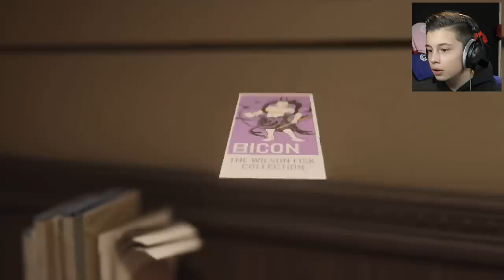RUZIE MET MR. DEMON !! | Marvel's Spider-Man Let's Play #3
Steun deze Spiderman let's play met een gratis like! :D 5.000 likes per aflvering zou awesome zijn! Ik doe echt mijn best om deze serie elke dag te uploaden voor jullie. Thanks thanks thanks!

Marvel's Spider-Man is echt de beste game van het jaar!!

Ik kan niet uitleggen hoe vet deze game is. This is what gaming is about!! Echt alles aan deze game is 10/10. Ook als je geen Spiderman fan bent!

✔ Volg me op instagram voor bijna dagelijkse vlogs van mijn leven ➤